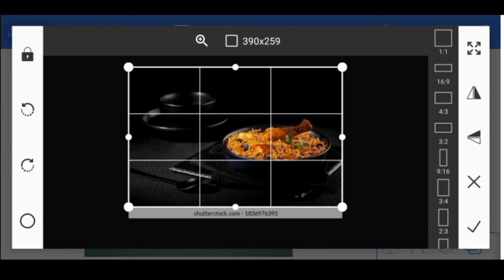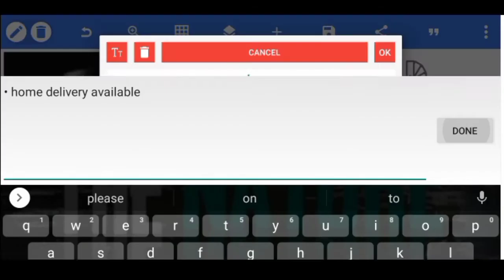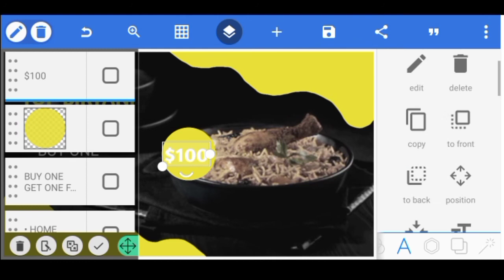how to make a shop banner on pixellab // graphx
graphx

flyer design
how to create a design in kurdlab
illustrator bangla tutorial
on pixellab
pixellab editing
pixellab logo design
pixellab tutorial
poster design
poster design on pixellab
professional poster design
youtube channel banner template download